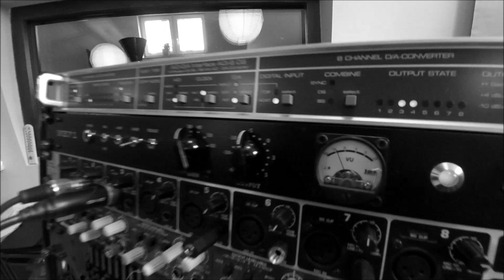💿DRUGA MUZYCZNA PODRÓŻ💿 | ZWIASTUN/TRAILER | AKORDEON | BOSSMusicLomza X Łukasz Sienicki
Z radością informuję, że "Druga Muzyczna Podróż" już w przygotowaniu :)